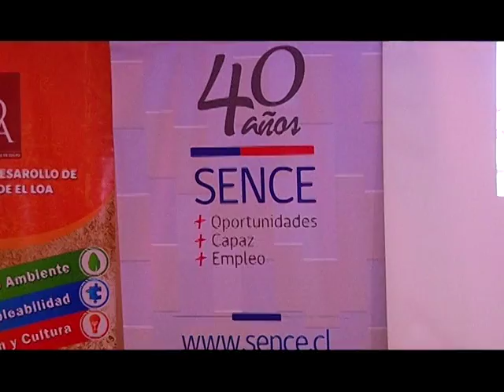28 jul 2016 Sence y empresas realizan seminario de seguridad Calama CalamaTV